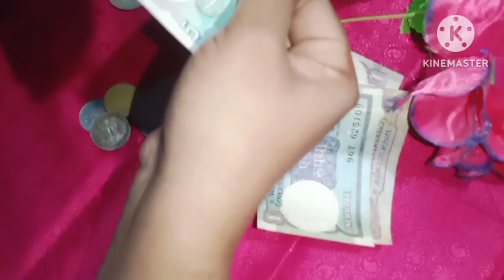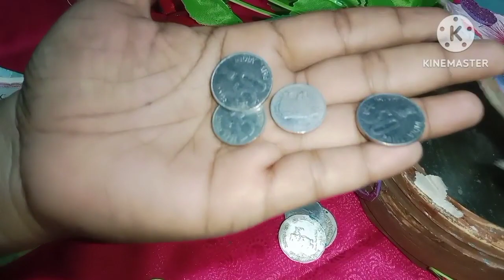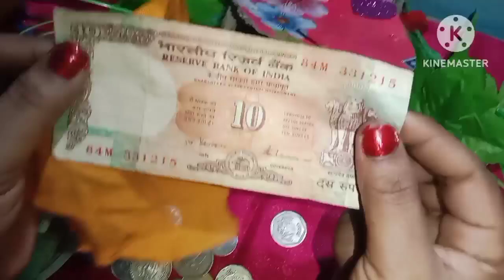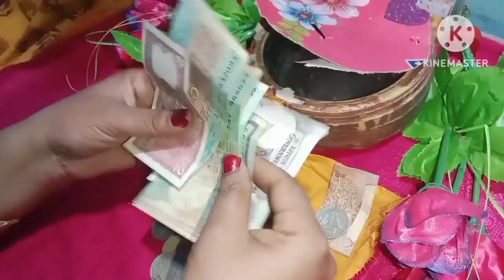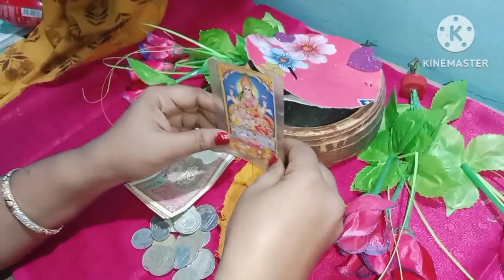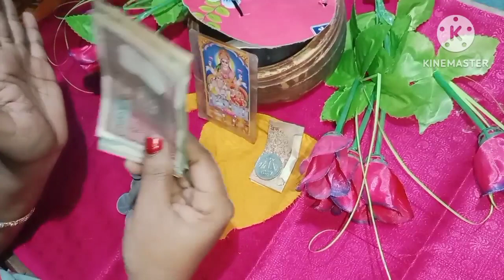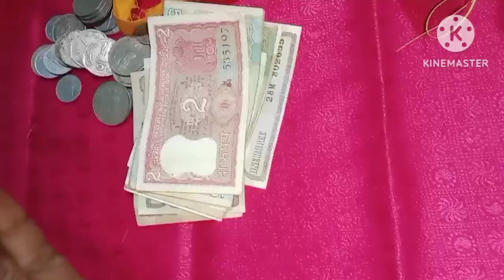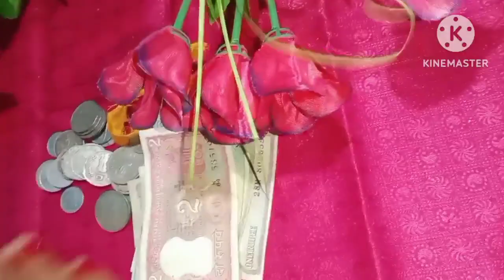தையல் மிஷினில் இந்த பூ வைத்து பாருங்கள் நீங்கள் தான் அதிர்ஷ்டசாலி